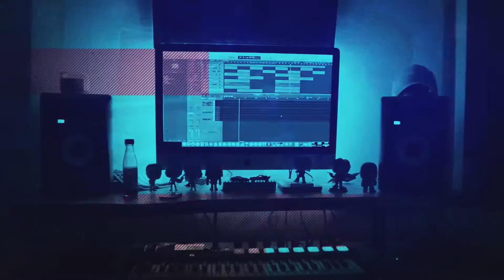INTRO #146 - Edited by: Taner Uretener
Edited by: Taner Üretener